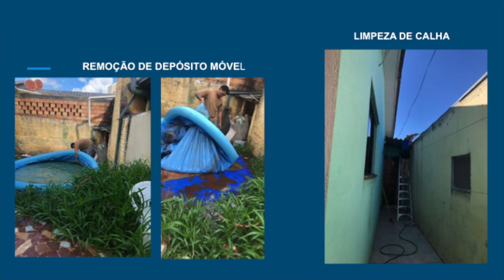Encontro discute ações que combatem a dengue em Pato Branco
Saúde: O comitê de combate a dengue em Pato Branco se reuniu na manhã desta quinta-feira (14) para debater ações que possam ser realizadas para amenizar os inúmeros casos da doença no município.